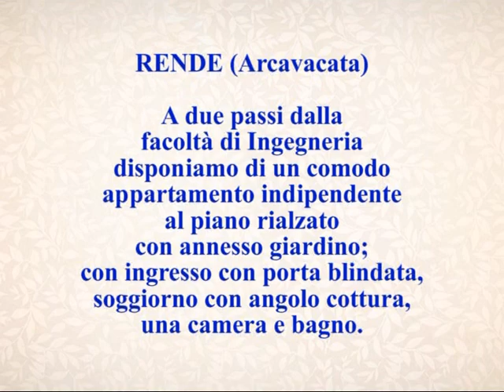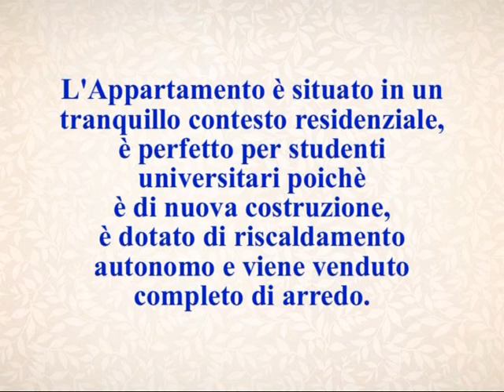Rende (Arcavacata) Appartamento Indipendente - Agenzia Immobiliare JONIO CASA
RENDE (Arcavacata) - A due passi dalla Facoltà di Ingegneria di Arcavacata, disponiamo di un comodo Appartamento Indipendente con giardino pavimentato; con ingresso con porta blindata, soggiorno con angolo cottura, una camera e bagno. L'appartamento è perfetto per studenti universitari, poichè è di nuova costruzione, è dotato di riscaldamento autonomo e viene venduto completo di arredo!!! Ottimo investimento per uso Universitario!